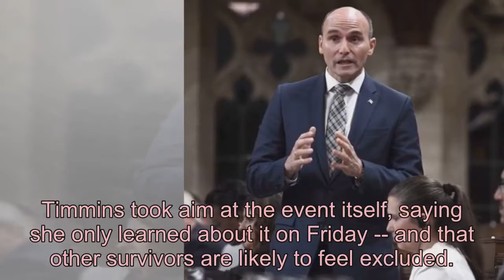'Where are the survivors?' Feds commemorate apology, but some disappointed